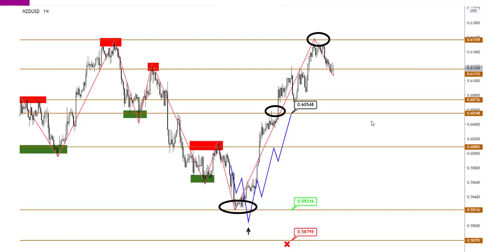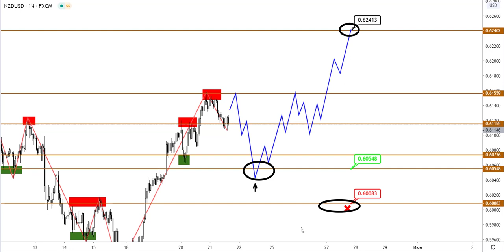Технический анализ AUDUSD и NZDUSD от (21.05.20)